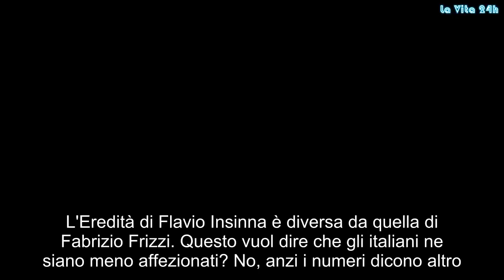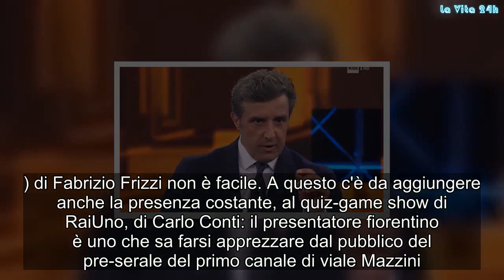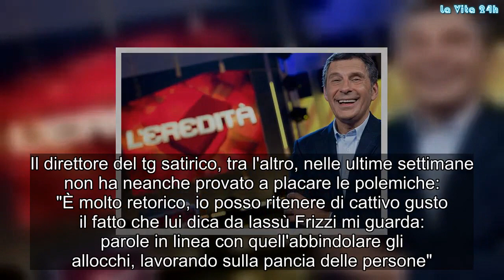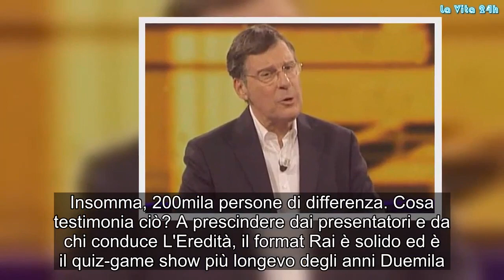“Dopo Fabrizio Frizzi…”. La verità su L’Eredità di Flavio Insinna. È successo dopo la prima puntata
L'Eredità di Flavio Insinna è diversa da quella di Fabrizio Frizzi. Questo vuol dire che gli italiani ne siano meno affezionati? No, anzi i numeri dicono altro. Certo, l'assenza del compianto conduttore televisivo è ancora pesante: i ritmi del programma sono di gran lunga più blandi e mesti con un tono tutt'altro che esaltante. Probabilmente Flavio Insinna vuol entrare quatto quatto nei cuori degli italiani: raccogliere l'eredità (nome omen, ndr.) di Fabrizio Frizzi non è facile. A questo c'è da aggiungere anche la presenza costante, al quiz-game show di RaiUno, di Carlo Conti: il presentatore fiorentino è uno che sa farsi apprezzare dal pubblico del pre-serale del primo canale di viale Mazzini. Ed è stato lui a consegnare le chiavi del programma - in un gesto diventato ormai celebre nel corso degli anni - a Flavio Insinna. "Queste sono chiavi pesanti, faremo di tutto per meritarle" aveva detto il nuovo conduttore de L'Eredità.
Come se non bastasse, il ritorno di Flavio Insinna in televisione, proprio alla guida de L'Eredità, è stato accompagnato da scetticismo anche a causa delle querelle con Striscia La Notizia e Antonio Ricci. Il direttore del tg satirico, tra l'altro, nelle ultime settimane non ha neanche provato a placare le polemiche: "È molto retorico, io posso ritenere di cattivo gusto il fatto che lui dica da lassù Frizzi mi guarda: parole in linea con quell'abbindolare gli allocchi, lavorando sulla pancia delle persone".
Persone abbindolate o meno, L'Eredità di Flavio Insinna - per quanto concerne solo ed esclusivamente gli ascolti - tiene botta con quella di Fabrizio Frizzi. Il crollo tanto temuto dagli inserzionisti e, in parte, dai vertici Rai, non si è registrato. Numeri a confronto, infatti, si può notare come finora Flavio Insinna abbia tenuto una media di 3,8 milioni di persone come dato auditel. La flessione - comprensibilissima - si registra solo la domenica dove il dato crolla di un milione fermandosi a 2,7. Questo solo per quanto concerne la prima settimana di settembre. Nello stesso periodo, lo scorso anno come andava L'Eredità di Fabrizio Frizzi?
Nel 2017, durante la prima settimana di trasmissione, L'Eredità di Frizzi portava a casa una media di 4 milioni di spettatori. Insomma, 200mila persone di differenza. Cosa testimonia ciò? A prescindere dai presentatori e da chi conduce L'Eredità, il format Rai è solido ed è il quiz-game show più longevo degli anni Duemila. Gossip, # LaVita24h,